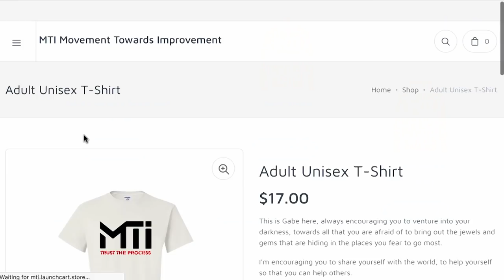Golf Course Vlog 190 Yard 7 iron Part 2 with Blaire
Check out this golf course vlog with my good friend Blaire at Arrow Wood Golf club.

Music = laidu rokia traore